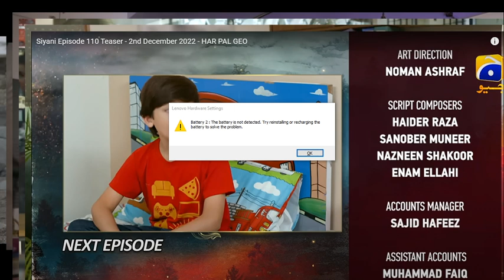siyani EP-110 TEASER/REVIEW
40 mein kis siyani drama,
28 may episode siyani drama,
25 may episode siyani.drama,
30 mai episode siyani drama,
28 october siyani drama,
timing of siyani drama,
29 october siyani drama,
31 october siyani drama,
83 promo siyani drama,
57 promo siyani drama,
19 october siyani drama,
18 episode siyani drama,
12 october siyani drama,
15 october siyani drama,
drama saaya episode 17,
13 october siyani drama,
16 october siyani drama,
10 october siyani drama,
17 october siyani drama,
14 october siyani drama,
siyani drama 20,
siyani drama 24,
siyani drama 26,
siyani drama 21,